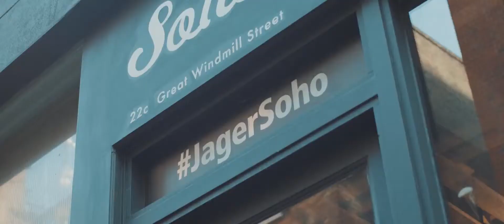Elevate Staffing -Jägermeister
We believe in the power of people to make meaningful connections, and the importance of our role in providing staff that build relationships between consumers and companies by humanizing brands. We are proud of all of our client relationships, and our exceptional track record related to client retention. Our client partnership strategy consisted of partnering with clients during the pitch process to help them, and in turn Elevate, win new business. Our free of charge reserve staffing promise provides every program with an additional 10% of the required number of staff, ensuring we get it right every time. And through our dedicated recruiting team, our staff database produces high-quality, best-fit talent. In October 2018, we received the Platinum award for Team of the Year and the Silver award for Resourceful and Creative Staff Supplier at the FMBE awards, and were also nominated as a finalist for the Campaign Event Awards. Elevate has seen tremendous success and growth and we show no signs of slowing down.